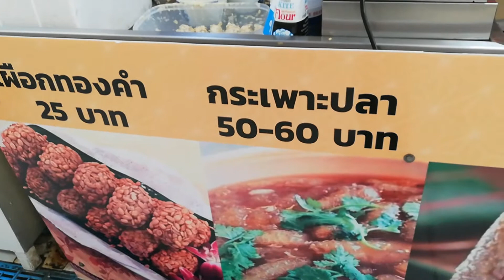เผือกทองคำ ขนมหวาน ตลาด อตก.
ขนมเผือกทองคำ, บะจ่าง, อาชีพสร้างรายได้